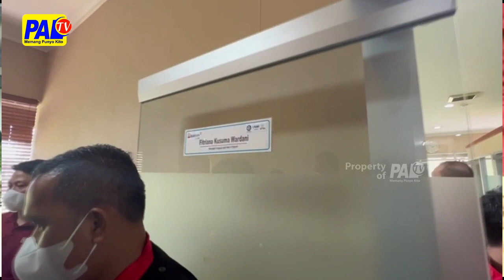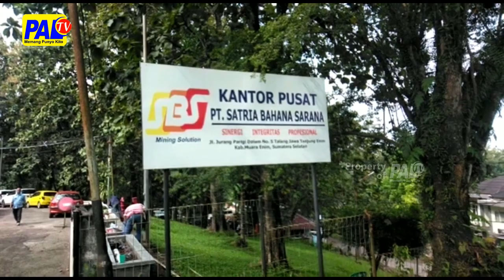Korupsi Akuisisi Saham, Kejati Sumsel Geledah Ptba | Paltv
Sesudem Ngelakuke Pemeriksoan Tehadep Mantan Dirut Ptba/ Samo Mantan Direktur Usaha  Bumn Di Sumsel Taun 2014 / Tim Penyidik Pidsus Kejati Sumsel Ngelakuke Penggeledahan Di Kantor Ptba Di Muara Enim / Terkaet Kasus Korupsi Akuisisi Saham Ptba///